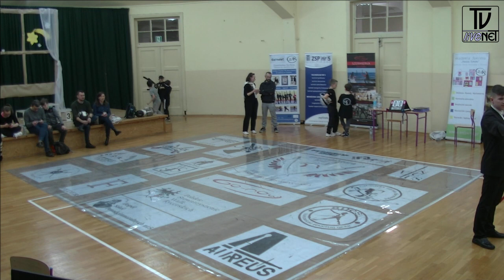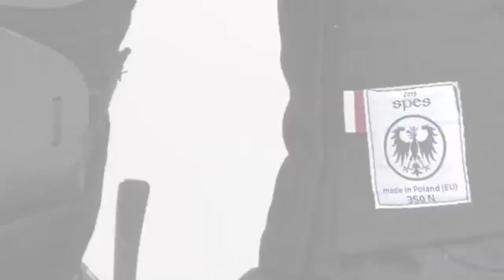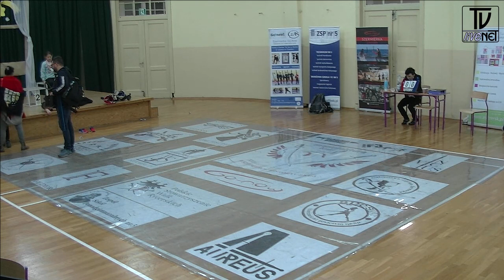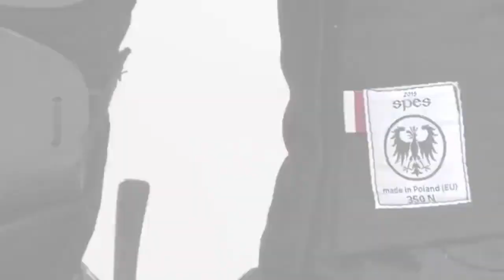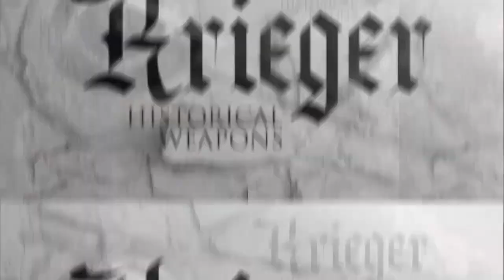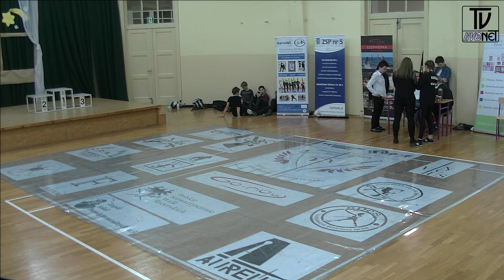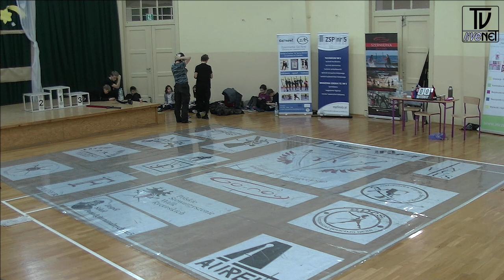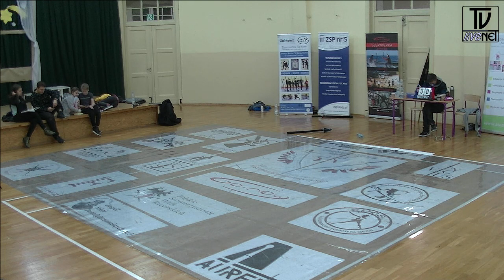XII Mistrzostwa Polski w Szermierce Historycznej PLANSZA 1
PLANSZA 1 - sobota 18 stycznia 2020 początek od godz. 10